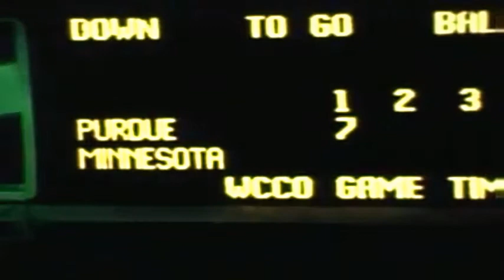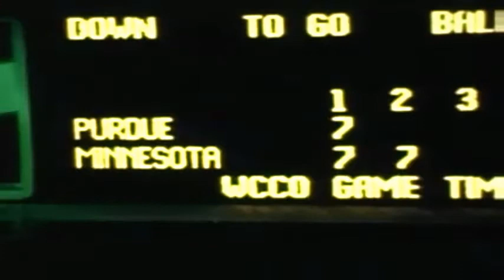October 3, 1987 - Purdue @ Minnesota